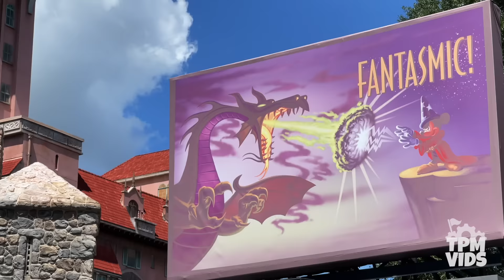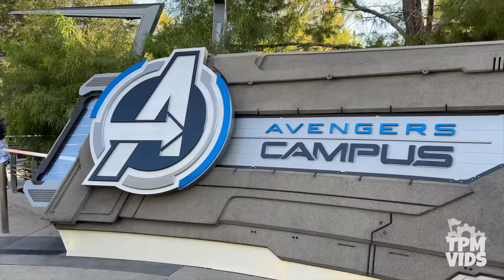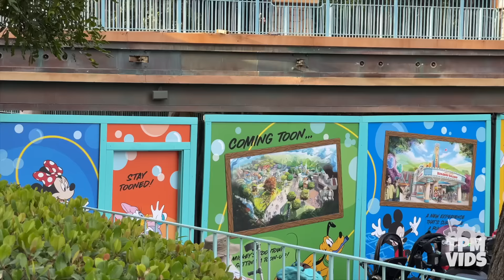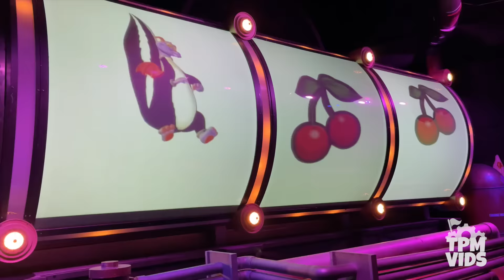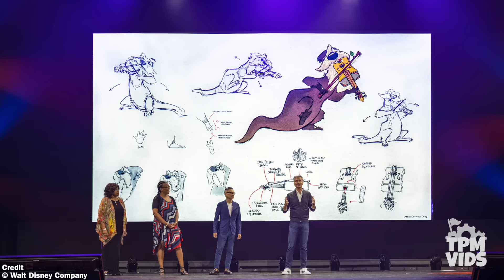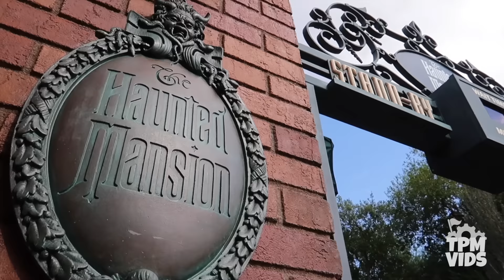Top 10 New Rides & Attractions Coming to the Disney Theme Parks - D23 2022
D23 2022 took place in Anaheim California from Sept 9-11. During the parks panel, Disney announced many new ride & attraction updates for Walt Disney World, Disneyland, Disneyland Paris, and the Disney parks overseas. This includes more information on the retheme of Splash Mountain into Tiana's Bayou Adventure, a brand new ride coming to Avengers Campus at Disney California Adventure that will expand the land, brand new nighttime spectaculars for Disneyland & Epcot plus the return of Happily Ever After Fireworks at Magic Kingdom and a possible Moana expansion coming to Disney's Animal Kingdom to replace Dinoland!

►LAST VIDEO: Top 7 Hidden Secrets of Extinct Attractions at Disney's Hollywood Studios - Disney MGM Studios

Social Media!

*Have a video you want to share? Submit it here!*